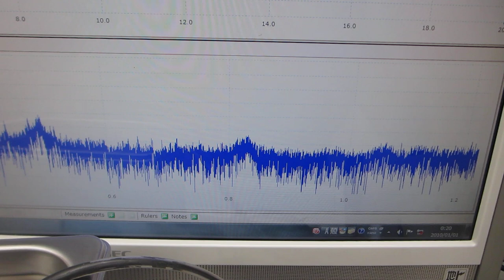超音波発振制御プローブによる、メガヘルツの超音波洗浄器（４２ｋＨｚ ３５Ｗ）実験